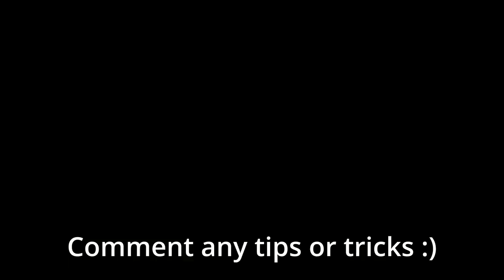I learned a double kick flip…on accident?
So Excited I landed this for the first time ever. Let me know if you guys do or don't think this counts as a late flip. Enjoy :)